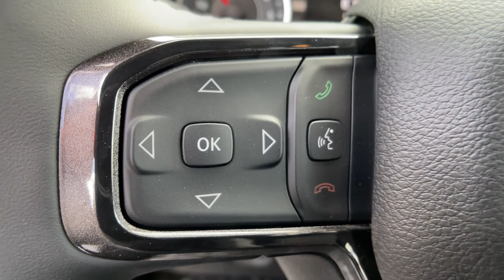2023 Ram 1500 Carson City, Dayton, Reno, Lake Tahoe, Carson valley, Northern Nevada, NV 23T7008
Bright White New 2023 Ram 1500 BIG HORN CREW CAB 4X4 5'7 BOX available in Carson City, Nevada at Carson City Dodge Jeep. Servicing the Dayton, Reno, Lake Tahoe, Carson valley, Northern Nevada, NV area.
2023 Ram 1500 BIG HORN CREW CAB 4X4 5'7 BOX - Stock#: 23T7008

 Check out this great value! Both practical and stylish! Top features include heated front seats, a leather steering wheel, adjustable pedals, and much more. Under the hood you'll find an 8 cylinder engine with more than 350 horsepower, and for added security, dynamic Stability Control supplements the drivetrain. Four wheel drive allows you to go places you've only imagined. Our knowledgeable sales staff is available to answer any questions that you might have. They'll work with you to find the right vehicle at a price you can afford. We are here to help you.
Engine: 5.7L V8 HEMI MDS VVT eTorque,18' Aluminum Spare Wheel,23 Gallon Fuel Tank,48V Belt Starter Generator,Active Noise Control System,Dual Rear Exhaust w/Bright Tips,Heavy Duty Engine Cooling,HEMI Badge,Passive Tuned Mass Damper,Transmission: 8-Speed Automatic,Quick Order Package 27Z Big Horn,Big Horn Badge,3.21 Rear Axle Ratio,Tires: 275/55R20 BSW All-Terrain,Monotone Paint,Big Horn Level 2 Equipment Group,115V Auxiliary Power Outlet,2nd Row In Floor Storage Bins,400W Inverter,4G LTE Wi-Fi Hot Spot,8.4' Touchscreen Display,9 Amplified Speakers w/Subwoofer,Air Conditioning ATC w/Dual Zone Control,Apple CarPlay,Auto Dim Exterior Driver Mirror,Black Exterior Mirrors,Black Premium Power Mirrors,Bluetooth Handsfree Phone & Audio,Class IV Receiver Hitch,Cluster 7.0' TFT Color Display,Connectivity - US/Canada,Convex Wide-Angle Exterior Mirror Insert,Electric Shift On Demand Transfer Case,Exterior Mirrors w/Supplemental Signals,Exterior Mirrors Courtesy Lamps,Exterior Mirrors w/Heating Element,Front Fog Lamps,Glove Box Lamp,Google Android Auto,GPS Antenna Input,Heated Front Seats,Heated Steering Wheel,Integrated Center Stack Radio,Big Horn IP Badge,LED Footwell Lighting,Media Hub w/2 Charge Only USBs,ParkSense Front/Rear Park Assist w/Stop,Power 2-Way Driver Lumbar Adjust,Power 8-Way Driver Seat,Power Adjustable Pedals,Power-Folding Mirrors,Rear Dome w/On/Off Switch Lamp,Rear Power Sliding Window,Rear View Auto Dim Mirror,Rear Window Defroster,Remote Start System,Security Alarm,SiriusXM Satellite Radio,For Details, Visit DriveUconnect.com,For More Info, Call ,Sun Visors w/Illuminated Vanity Mirrors,Radio: Uconnect 5 W w/8.4' Display,Universal Garage Door Opener,USB Host Flip,E-Locker Rear Axle,Front License Plate Bracket,MOPAR Black Tubular Side Steps,MOPAR Front & Rear Rubber Floor Mats,50 State Emissions